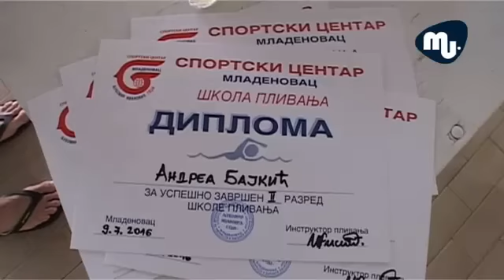Novi mladenovacki plivaci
Novi mladenovački plivači